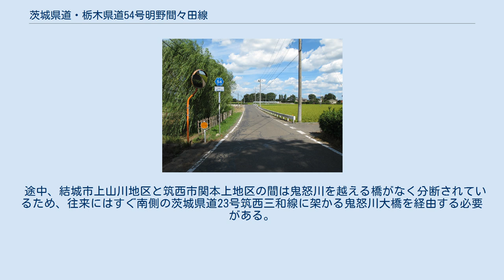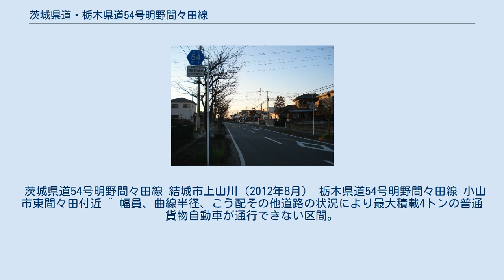茨城県道・栃木県道54号明野間々田線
茨城県道・栃木県道54号明野間々田線（いばらきけんどう・とちぎけんどう54ごう あけのままだせん）は、茨城県筑西市から栃木県小山市に至る県道（主要地方道）である。
 筑西市・明野地区（旧明野町）から関城地区（旧関城町）、結城市南部の江川地区（旧江川村）を通って小山市の間々田地区（旧間々田町）へ至る。
筑西市辻地内で国道294号常総バイパスと平面交差し、小山市東野田地内で新4号国道と立体交差する。
 途中、結城市上山川地区と筑西市関本上地区の間は鬼怒川を越える橋がなく分断されているため、往来にはすぐ南側の茨城県道23号筑西三和線に架かる鬼怒川大橋を経由する必要がある。
 2011年1月29日、小山市間々田地区で整備が行われていた間々田北通りの間々田アンダー（JR宇都宮線をアンダーパス）が完成し、バイパス部（延長1.06 km）が全線開通した。
これにより、終点付近の狭隘な状況が改善された。
 茨城県道54号明野間々田線 結城市上山川（2012年8月） 栃木県道54号明野間々田線 小山市東間々田付近 ^ 幅員、曲線半径、こう配その他道路の状況により最大積載4トンの普通貨物自動車が通行できない区間。